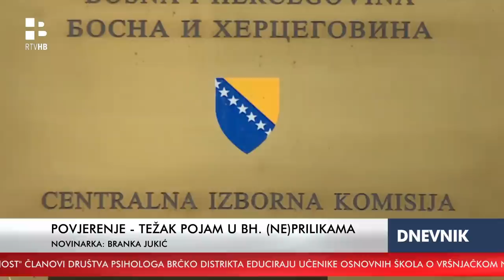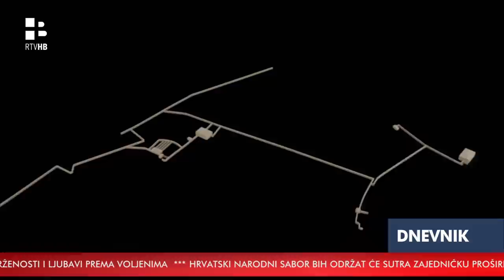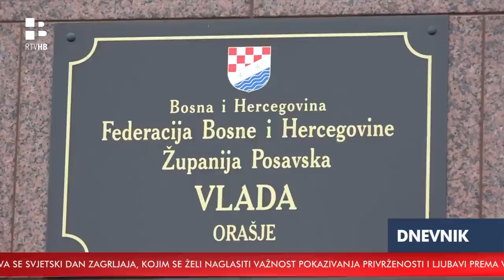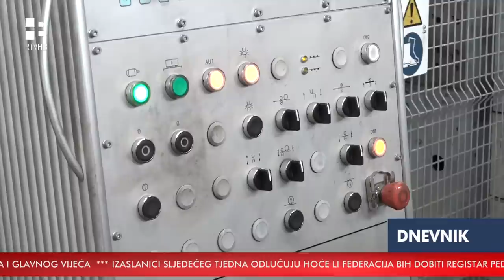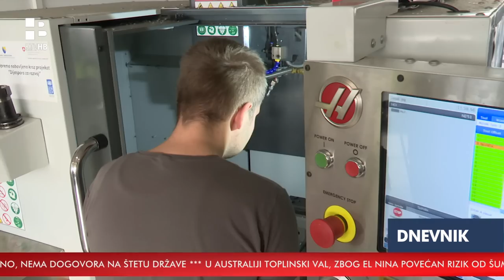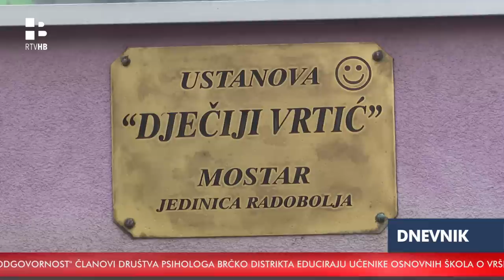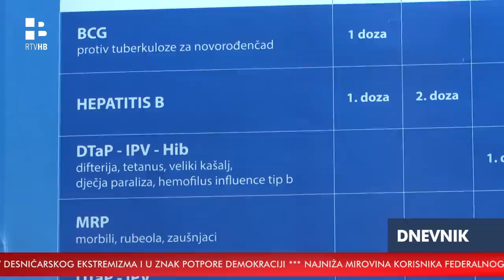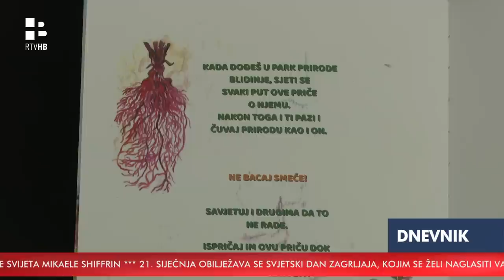RTV HB | Dnevnik / 21.01.2024.